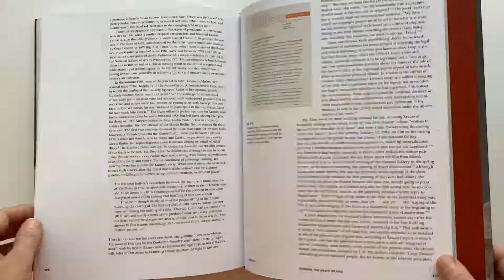Rodin in the United States: Confronting the Modern, edited by Antoinette Le Normand-Romain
Rodin in the United States: Confronting the Modern
Edited by Antoinette Le Normand-Romain
Contributions by Christina Buley-Uribe, Patrick R. Crowley, C. D. Dickerson, Laure de Margerie, Veronique Mattiussi, Elyse Nelson, Jennifer A. Thompson and Nora M. Rosengarten

Distributed for the Clark Art Institute